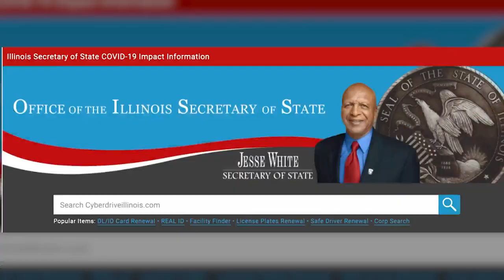Dems lining up to replace Jesse White after he announces Sec. of State retirement at end of term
One of Illinois’ most popular elected officials, Secretary of State Jesse White, is retiring at the end of his term. He’s leaving without an anointed successor opening the door for political rising stars.